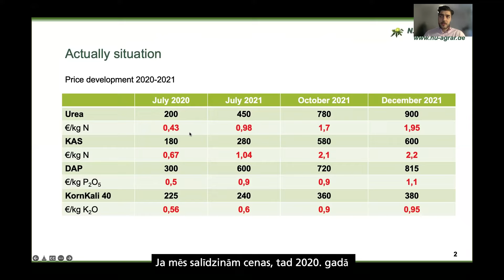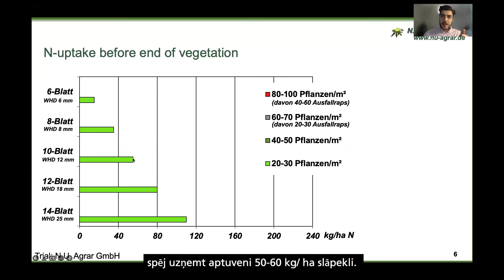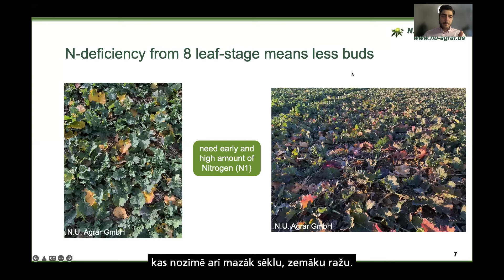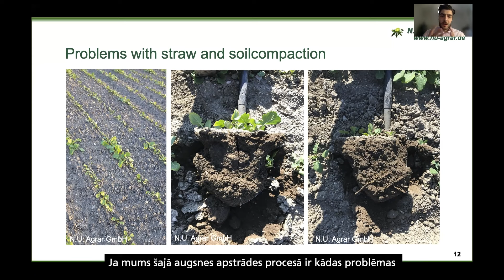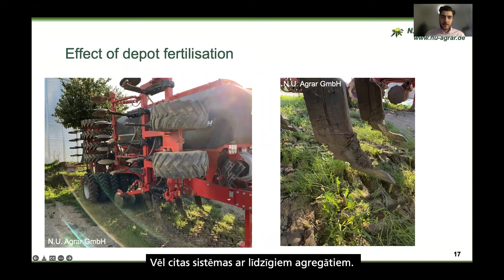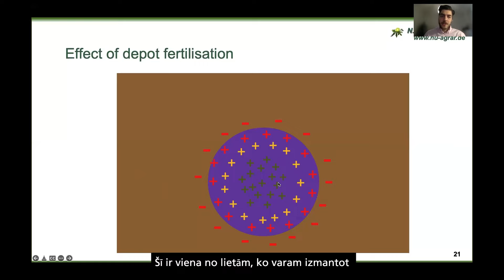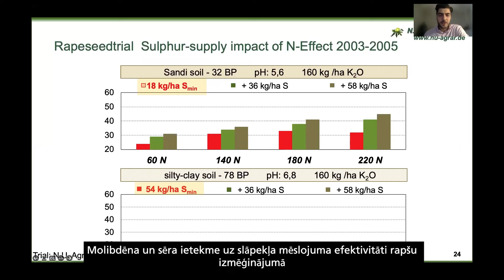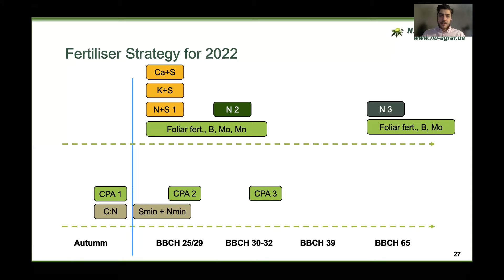Rapool un Saaten-Union seminārs 2022 | F. Kornis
Rapool un Saaten-Union seminārs 2022 🌱
‣ Referenti: F. Kornis, Uzņēmuma direktors un konsultants (veic konsultācijas austrum- un dienvideiropā), N.U. Agrar GmbH.
‣ Tēma: N-efektivitāte ziemas rapša sējumos.

N mēslojuma efektivitāte un nepieciešamība no konsultanta skata punkta. Kuros augu attīstības posmos ir visvairāk nepieciešamas N mēslojums? N.U. Agrar GmbH ir neatkarīgs konsultāciju uzņēmums lauksaimniecībā un augu audzēšanā, un vairāk kā 30 gadus tas ir bijis lauksaimnieku partneris.